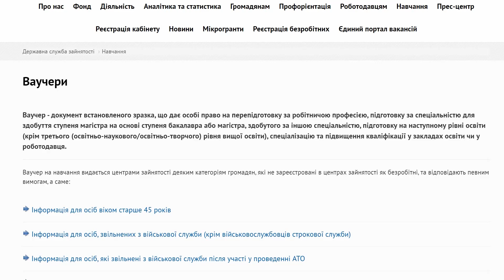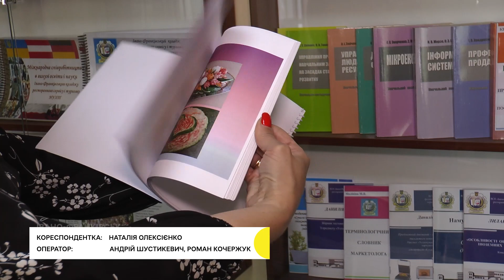245 жителів Франківщини скористалися державною програмою навчання за ваучерами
Від початку 2023 року 245 жителів Івано-Франківщини скористалися державною програмою навчання за ваучерами від обласного центру зайнятості. Це — удесятеро більше, ніж у 2022.